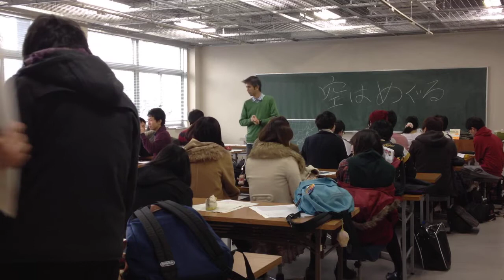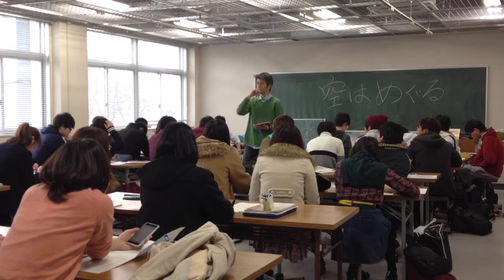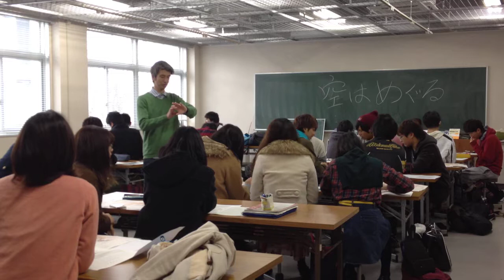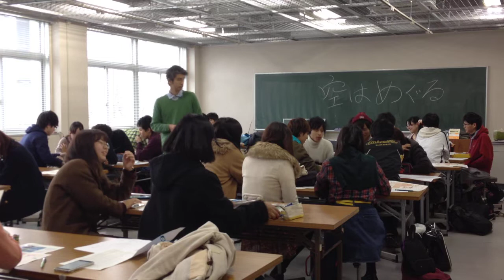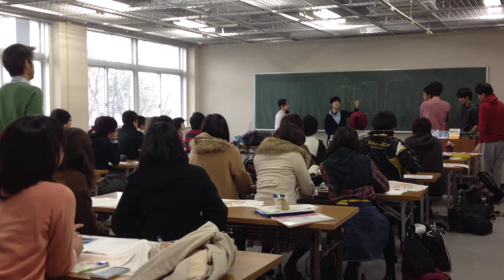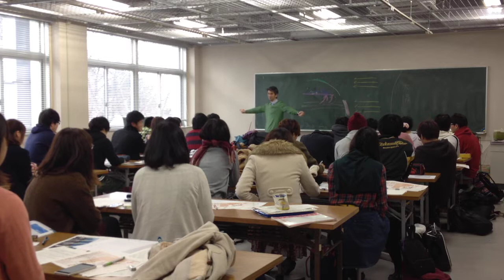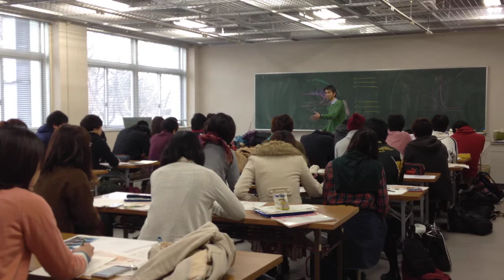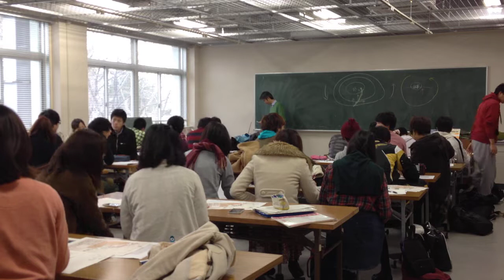空はめぐる ＠東京学芸大学 2014/12/25 1/3